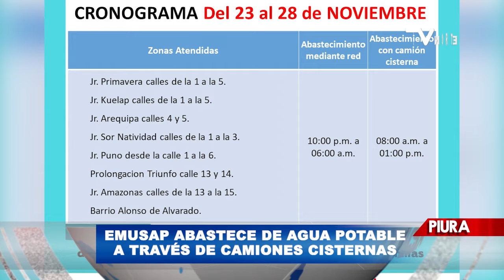EMUSAP ABASTECE DE AGUA POTABLE A TRAVÉS DE CAMIONES CISTERNAS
La Empresa Prestadora de Servicios de Saneamiento de Chachapoyas, con el fin de atender a la población afectada ante el desabastecimiento que se ha generado en la ciudad a consecuencia de la rotura de una tubería de alimentación del reservorio 560, viene brindando el servicio de distribución de agua potable a través de camiones cisternas de acuerdo con un cronograma de sectorización.